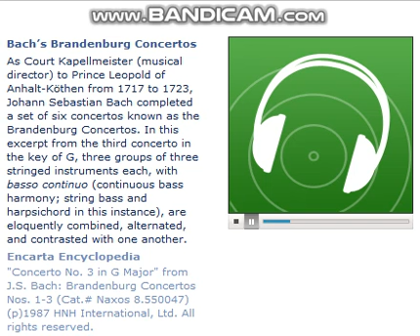Bach's Brandenburg Concertos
As Court Kapellmeister (musical director) to Prince Leopold of Anhalt-Köthen from 1717 to 1723, Johann Sebastian Bach completed a set of six concertos known as the Brandenburg Concertos. In this excerpt from the third concerto in the key of G, three groups of three stringed instruments each, with basso continuo (continuous bass harmony; string bass and harpsichord in this instance), are eloquently combined, alternated, and contrasted with one another.